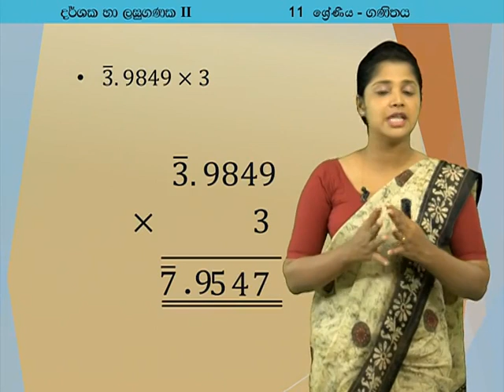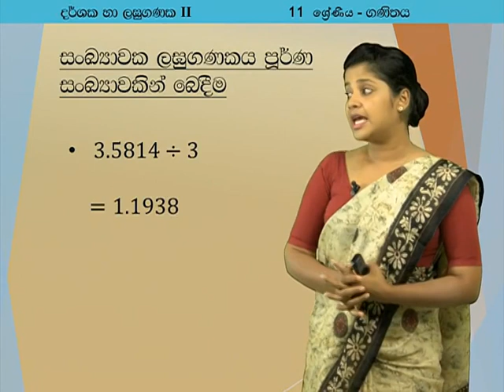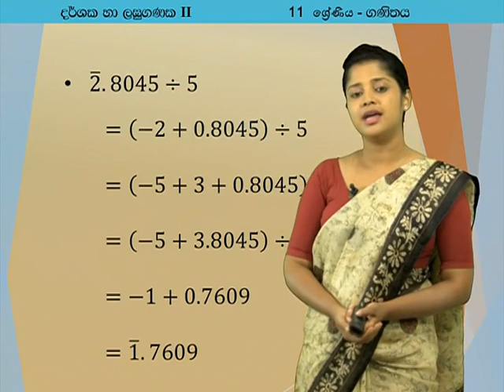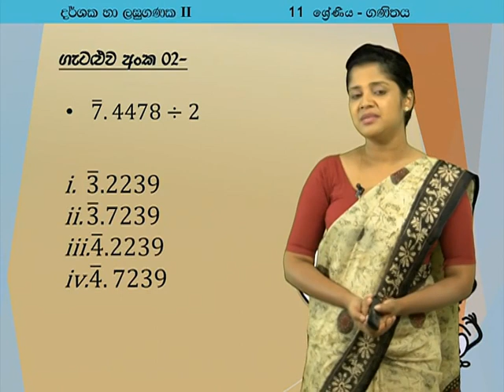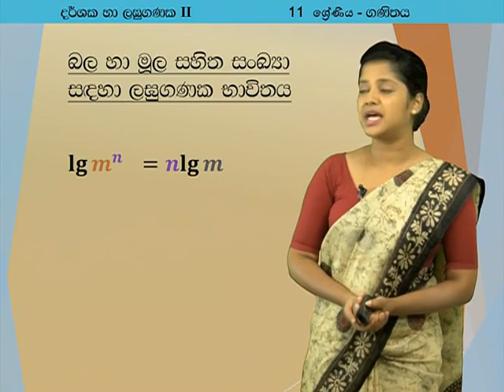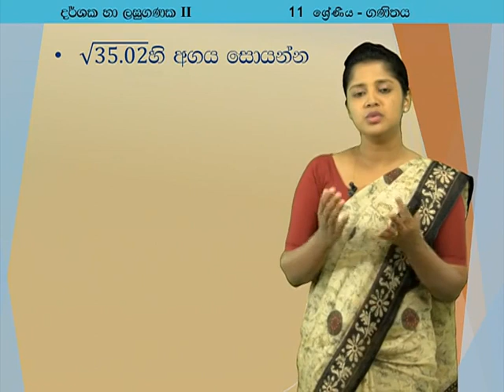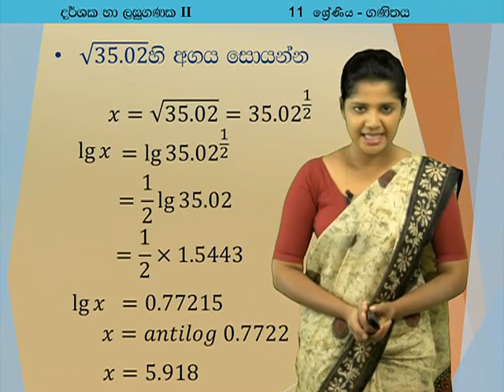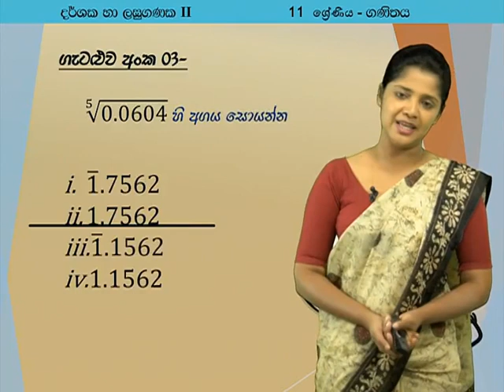බල මූල සහිත සංඛ්‍යා සඳහා ලඝු ගණක භාවිතා කිරීම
To all of the students who are going to face for the Ordinary level exam.

The Sri Lankan Ordinary Level (O-level) is a General Certificate of Education (GCE) qualification in Sri Lanka, conducted by the Department of Examinations of the Ministry of Education. It is based on the Cambridge University Ordinary Level qualification. An O-level is a qualification of its own right, but more often taken in the prerequisite for the more in-depth and academically rigorous Advanced Level exams. It is usually taken by students during the final two years of Senior secondary school (Grade 10 & 11 (usually ages 15–16)) or external (non-school) candidate. The exams are held in three mediums Sinhala, Tamil and English.
(Source Ministry of Education Sri Lanka.)